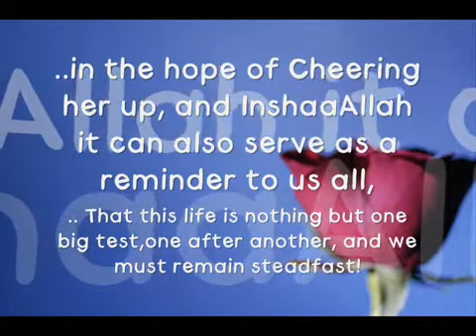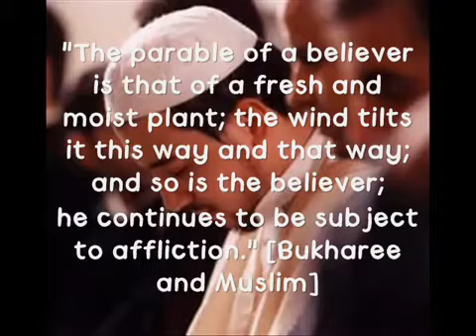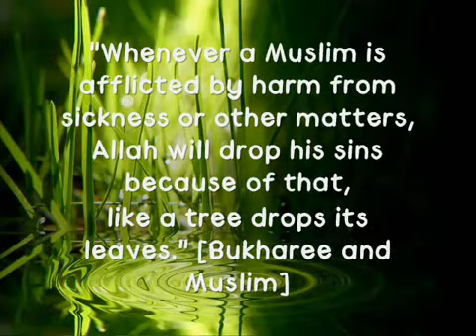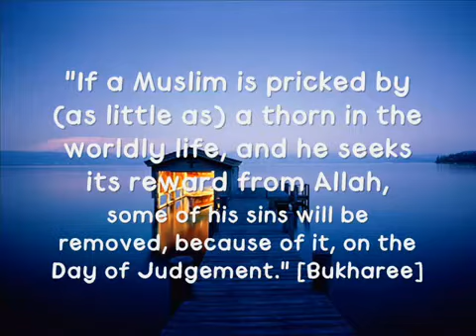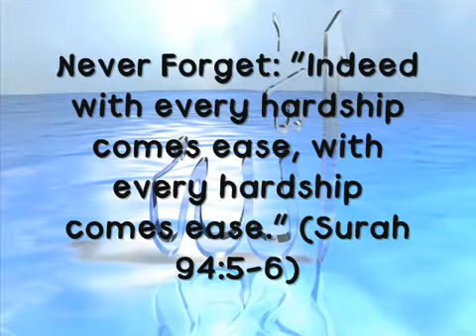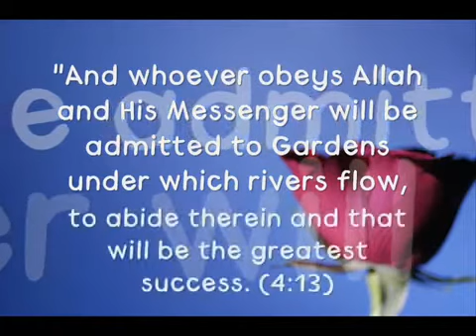Are You Going Through Hardships In Life.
Islam is the best way for all man kind